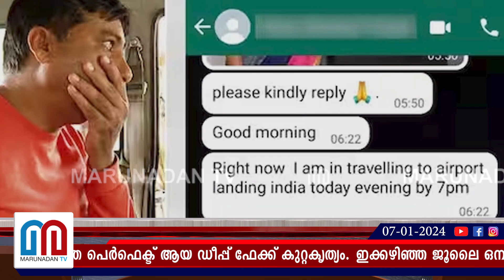എ ഐ തട്ടിപ്പുമായി ഇനി പലരും ഇറങ്ങാൻ സാധ്യത | Deep fake issues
എ ഐ തട്ടിപ്പുമായി ഇനി പലരും ഇറങ്ങാൻ സാധ്യത | best friend on video call if he ask for money be careful giving it deep fake issues

കേരളത്തിൽ ആദ്യമായായിരുന്നു ഇത്ര പെർഫെക്ട് ആയ ഡീപ്പ് ഫേക്ക് കുറ്റകൃത്യം. ഇക്കഴിഞ്ഞ ജൂലൈ ഒമ്പതിന് നടന്ന തട്ടിപ്പിലാണൊടുവിൽ പരാതിക്കാരന് പണം തിരികെ ലഭിച്ചത്